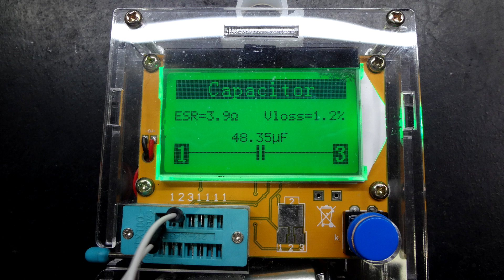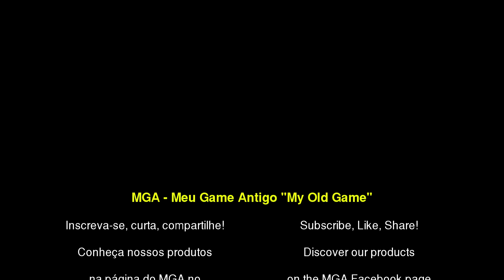Manutenção #246 - Super Nintendo: Recap e Transcodificação "Recap and Transcoding"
Manutenção no console Super Nintendo, fabricação brasileira (Playtronic).
Substituição dos capacitores eletrolíticos, troca da porta dos controles, transcodificação PAL-M para NTSC e limpeza.

Maintenance on the Super Nintendo console, made in Brazil (Playtronic).
Replacement of electrolytic capacitors, change of control port, PAL-M to NTSC transcoding and cleaning.